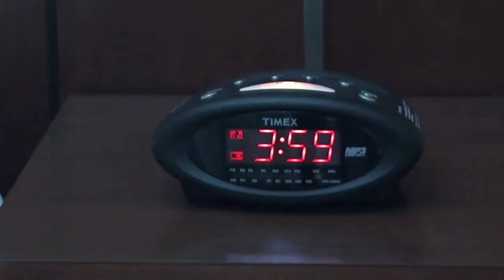The New Rockies: Mike Sexton & Vince Van Patten (Parx Casino)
While in Philadelphia for WPT Parx Open Poker Classic, Mike Sexton and Vince Van Patten decided to trace the footsteps of one of Philadelphia's most famous fictional residents, Rocky.